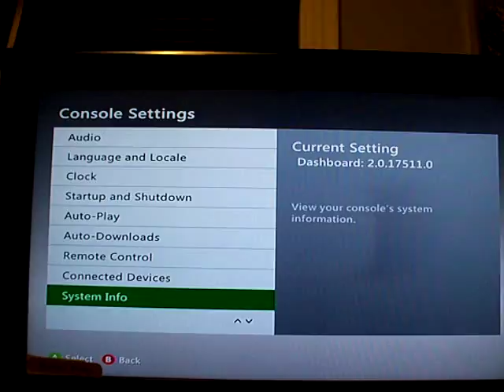steelblade43 Jasper RGH2 Blue leds by RodentModz